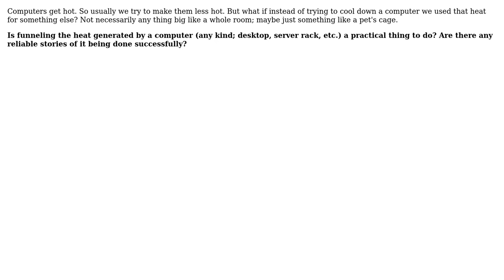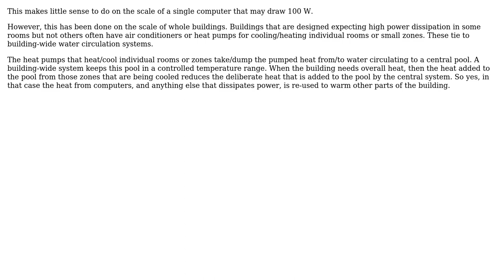Engineering: Have there been successful attempts at using a computer's heat to warm something up?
With thanks & praise to God, and with thanks to the many people who have made this project possible! | Content (except music & images) licensed under CC BY-SA | Music | Images & others | With thanks to user user1586 user Olin Lathrop user JesseTG and the Stack Exchange Network Trademarks are property of their respective owners. You are responsible for your own actions.